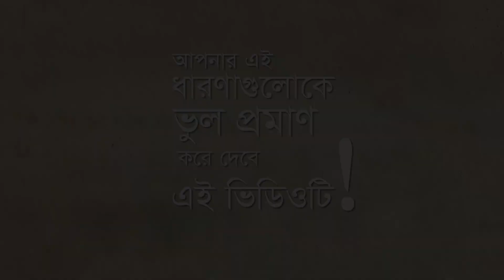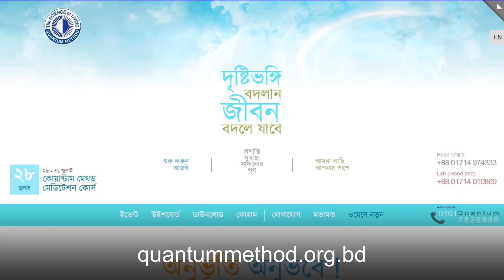জীবনের নতুন বাঁকে—সফল শিক্ষার্থী কিভাবে হবো? (পর্ব-৩) [Teaser]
Jiboner Notun Banke - Episode 3 [Teaser]
How can you be a SUCCESSFUL STUDENT

রিলিজ হলো জীবনের নতুন বাঁকে-এর তৃতীয় পর্বের টিজার। মূল অনুষ্ঠান দেখতে থাকুন আমাদের সাথে।

"সফল শিক্ষার্থী কিভাবে হবো?"- অত্যন্ত জীবনঘনিষ্ঠ এই বিষয়ে শিক্ষার্থী ও অভিভাবকদের বিভিন্ন প্রশ্নের জবাব দেবেন ড. সুমাইয়া ফারাহ খান, কাজী শামীম আহমেদ এবং নাসিফ সিদ্দিকী।

যে ভুলগুলো এড়ালে ব্যর্থতা থেকে দূরে থাকা যাবে এবং যে টেকনিকগুলো অনুসরণ করলে মিলবে কাঙ্ক্ষিত সাফল্য - এই পর্বে প্রশ্নোত্তরের মাধ্যমে শিক্ষার্থীরা পাবেন তার সঠিক দিকনির্দেশনা।

জীবনের নতুন বাঁকে - আগের দুটি পর্ব